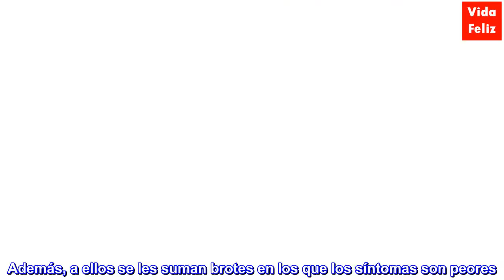¿A qué edad puede aparecer la esclerosis múltiple?